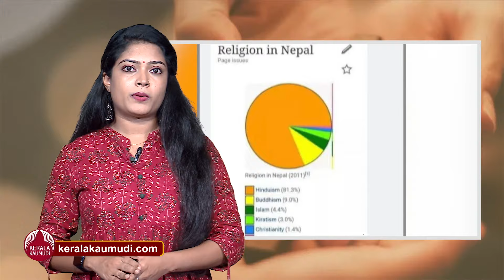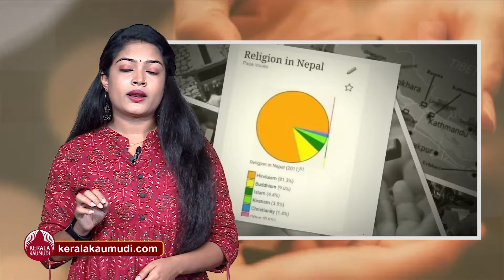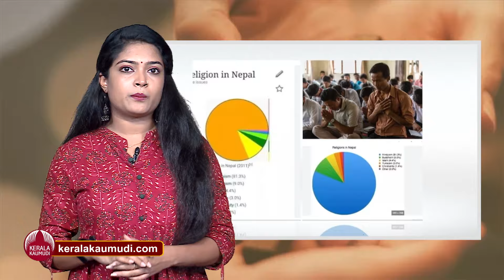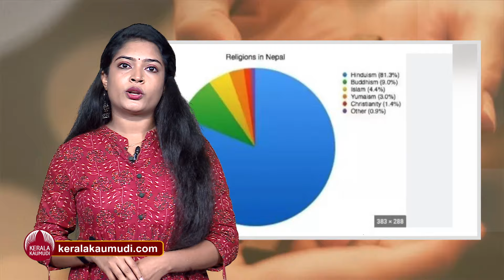ഏക ഹിന്ദുരാഷ്ട്രമായ നേപ്പാളിൽ ക്രിസ്തുമതം ശക്തമായതെങ്ങനെ? | Christian Population in Nepal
നേപ്പാളിൽ ക്രിസ്തുമതം ശക്തമായതിനു പിന്നിൽ

1951 ൽ ഒരൊറ്റ ക്രിസ്തുമത വിശ്വാസിയും ഇല്ലായിരുന്ന നേപ്പാളിൽ ഇന്ന് 6 ലക്ഷത്തിലധികം പേരാണ് ക്രിസ്തുമതം സ്വീകരിച്ചിരിക്കുന്നത്.. ഹിന്ദുരാഷ്ട്രം എന്ന പേര് നേപ്പാൾ ഉപേക്ഷിക്കാൻ കാരണം എന്തായിരിന്നു..? ഇത്രധികം ജനങ്ങൾ എന്തുകൊണ്ട് ക്രിസ്തുമതം സ്വീകരിക്കുന്നു..?
240 വർഷത്തെ പാരമ്ബര്യമുണ്ടായിരുന്ന നേപ്പാളിലെ രാജഭരണം അവസാനിച്ചത് 10 വർഷത്തോളം നീണ്ട ആഭ്യന്തരയുദ്ധത്തിനൊടുവിൽ 2008 ലായിരുന്നു.
അതുവരെ ഹിന്ദുരാഷ്ട്രമായി നിലനിന്ന നേപ്പാൾ ആ ലേബൽ ഉപേക്ഷിക്കുകയും 2008 ൽ മതേതരരാഷ്ട്രമായി പ്രഖ്യാപിക്കുകയുമായിരുന്നു. ആർക്കും ഇഷ്ടമുള്ള മതത്തിൽ വിശ്വസിക്കാം, അത് സ്വീകരിക്കാം.